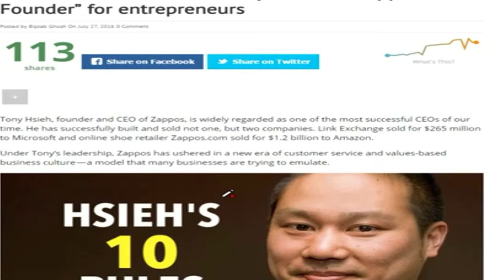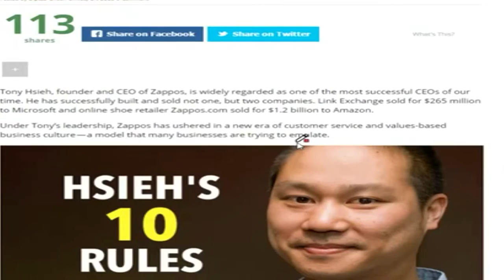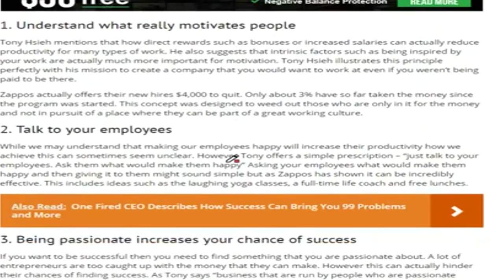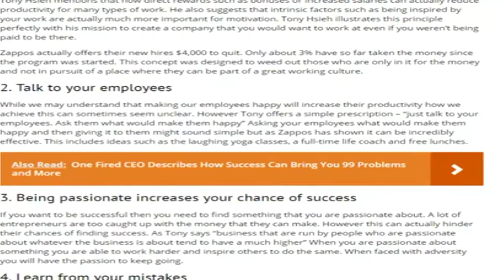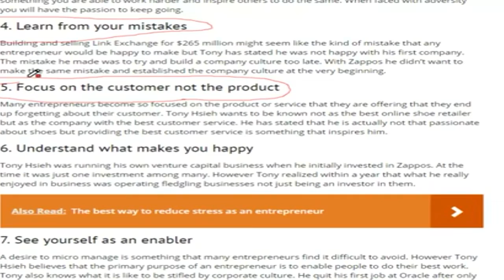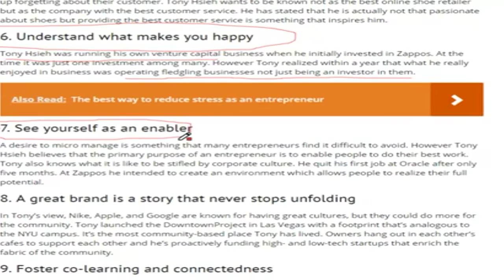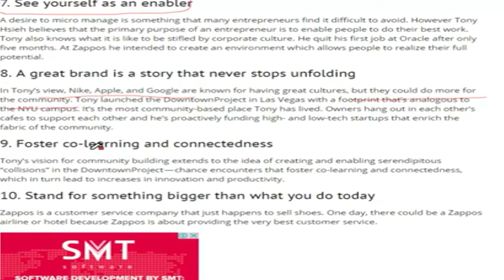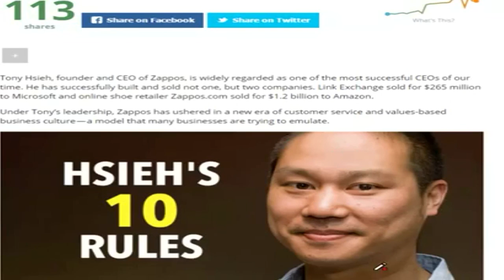10 บทเรียน พันล้าน จากคนขายรองเท้า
Tony Hsieh's สุดยอด CEO Zappos.com เว็บไซด์ Online ขายรองเท้า เปิดเผย 10 บทเรียน ที่ทำให้เขาสามารถสร้างธุรกิจพันล้านมาแล้ว ถึง 2 ธุรกิจ